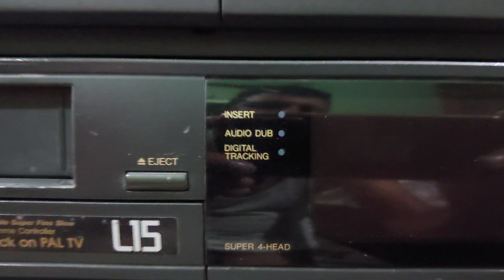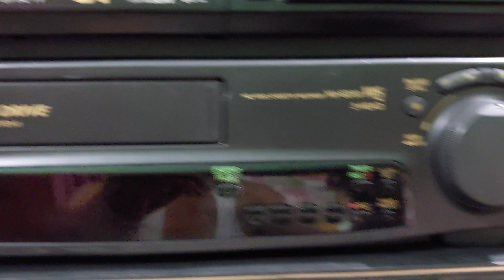vcr full working for sale jammu mob.no 80828 50764